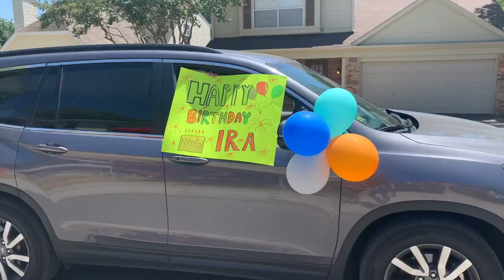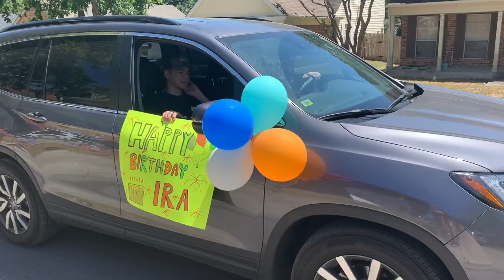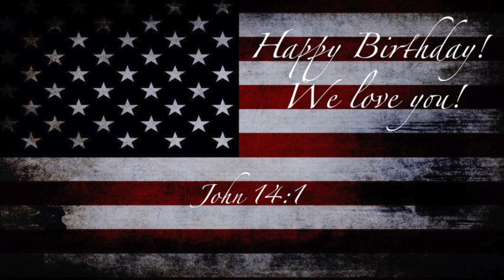Happy Birthday Mr Ira!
This video is about Happy Birthday Mr Ira!